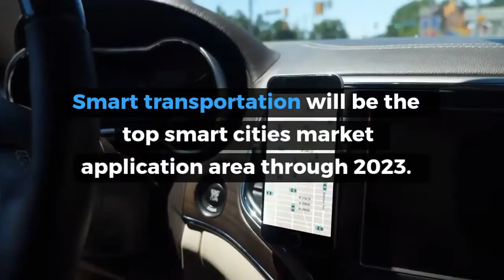Smart Cities Market: Technologies, Solutions, and Outlook for Applications and Services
Want to learn more about this dynamic industry?

Smart cities represent a combination of solutions deployed in an urban environment to transform the administration and support of living and working environments. Accordingly, Information and Communications Technologies (ICT) are transforming at a rapid rate, driven by urbanization, industrialization of emerging economies, and the specific needs of various smart city initiatives. Smart city development is emerging as a focal point for growth drivers in several key ICT areas including: Artificial Intelligence, Internet of Things, Connected Devices, Broadband Wireless, Cloud Computing, Big Data and Analytics.

Sustainable smart city technology deployments depend upon careful planning and execution as well as monitoring and adjustments as necessary. For example, feature/functionality must be blended to work efficiently across many different industry verticals as smart city address the needs of disparate market segments with multiple overlapping and sometimes mutually exclusive requirements. This will stimulate the need for both cross-industry coordination as well as orchestration of many different capabilities across several important technologies.

This report evaluates the smart cities market including leading vendors and strategies (such as a single vendor centric approach), infrastructure, solutions, applications and services. The report analyzes market factors driving solution adoption, technology readiness and fitness for use, and other considerations. The report assesses the aforementioned factors to derive penetration and revenue to forecast market value for the period of 2018 – 2023.

The report also assesses the role of technology accelerating digital transformation within the smart cities market including AI, edge processing, 5G deployment and usage, and advanced data analytics. All direct purchases of Mind Commerce reports includes time with an expert analyst who will help you link key findings in the report to the business issues you're addressing. This needs to be used within three months of purchasing the report.